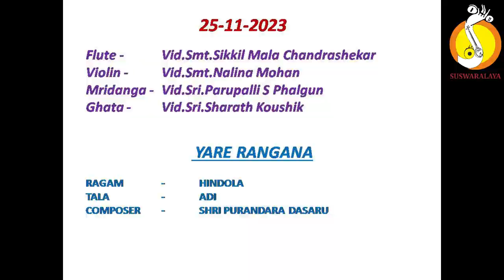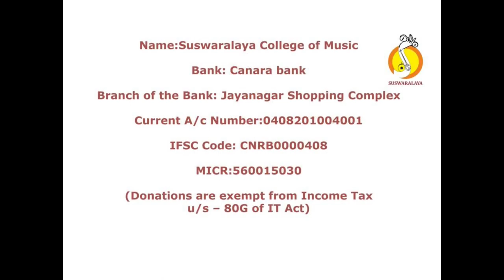5 YARE RANGANA HINDOLA ADI PURANDARA DASARU